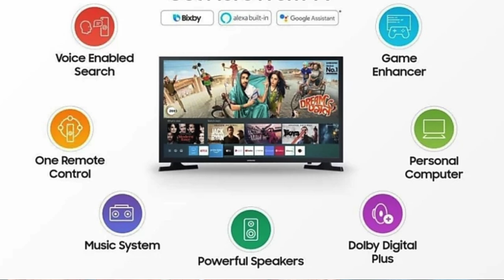Best 32-inch Smart tv from Premium Brands in 2021|| Samsung ,Sony and LG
Best 32-inch Smart tv from Premium Brands to buy in  2021 India.

Best 32-inch tv:

1) Sony W820
2) Sony W6103
3) Samsung Tv
4) Lg tv

1) Onida fire tv
2) Toshiba L5050

Best  43-inch FHD tv:

1) Samsung tv
2)Lg tv

2) Onida Fire tv
3)Toshiba L5050

Best  43-inch 4K tv:

1) Samsung The Frame
2)Sony X74H
2)Sony X74
3)Samsung Crystal 4K Pro
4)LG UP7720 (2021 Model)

2) Hisense A71F
3)Toshiba U50
4)Amazon Basics

1) Samsung The Frame
2)Samsung Crystal 4K pro
3) LG UP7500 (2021 Model)
3)Lg Um7290

1)Hisense A71F
2)Oneplus U1S
3)Toshiba U50
4)Redmi tv
5)Amazon Basics

1) Samsung The Frame
2)Sony X80J
2)Sony X80AJ
3)Sony X75H
4)Samsung Crystal Pro
5) LG UP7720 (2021 Model)
6)LG UM7290

1) Hisense Tornado
2)Vu Ultra 4K:
3) Hisense A71F
4) Oneplus U1S
5) Toshiba U50
6) Rdmi tv

Best 65-inch 4K tv:

1) Samsung The Frame :
2)Sony X80J
2)Sony X80AJ
3)Sony X74H
4)Samsung Crystal Pro
5) LG UP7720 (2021 Model)
6) LG UM7290

1) Hisense Tornado
2)Oneplus U1S
3)Kodak CA
4) Redmi Tv

Best 32-inch Smart tv from Premium Brands in 2021
Best smart tv to buy in 2021
Best Samsung 32-inch tv
Best LG 32-inch tv
Best Sony 32-inch smart tv
best 32-inch smart tv in 2021
best 43-inch 4k in 2021
Best 55-inch 4k tv in 2021